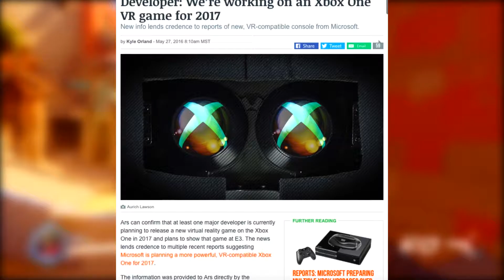Is VR On The Xbox One Happening? (PS4 Overwatch Gameplay)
Could Vr actually become supported by an Oculus Rift? Hope you guys enjoyed the content and stick around for more!

Snapchat Username:
KDiaz123

PSN:
KDiaz123

Whatever you may!